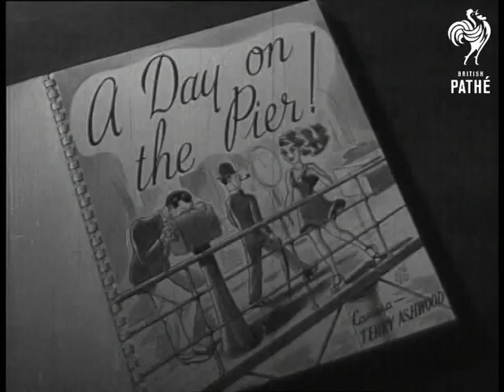A Day On The Pier! Aka Brighton Pier (1946)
Titles read: "A DAY ON THE PIER!".

Brighton, East Sussex.

View of Brighton Pier from the beach.    Waves crash on the shore.  People wearing coats walk along the pier and have fun at amusements such as the shooting range.  A small girl has her portrait sketched.  Children ride around on a roundabout.

People eat at a shell fish shop.  At a stall a girl rummages for a seashell that will tell her horoscope.  Two women come out of the palmist parlour.  Two women walk along the pier with their skirts flying open in the wind to reveal shorts.  They wear turbans, sunglasses and little summery tops and lean over the railings to eat ice-cream from paper.

Various shots of crowds watching a man demonstrating 'the knife of the world' by peeling an apple.  Good shots of people asleep in deck chairs on the pier.  One man is fast asleep with his hand up his jumper.
 FILM ID:1396.16